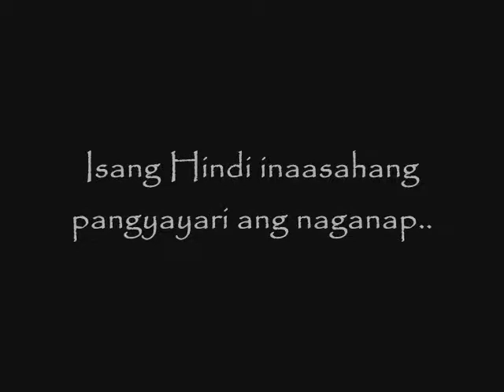Las Puchas Trailer